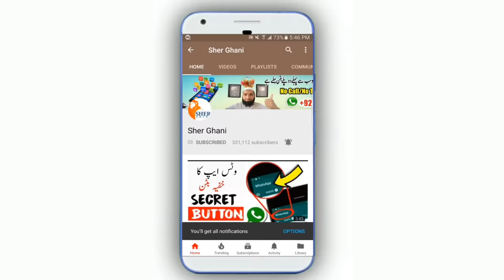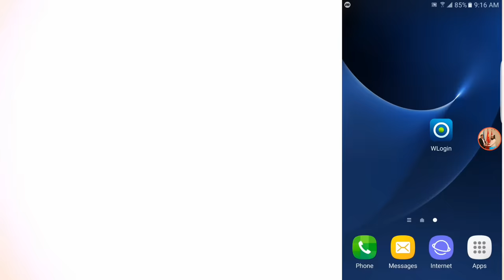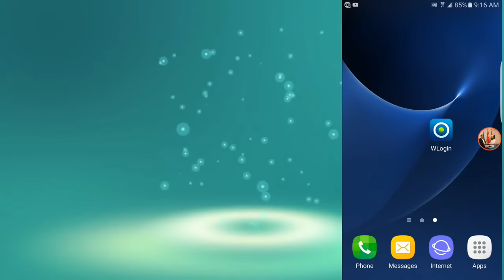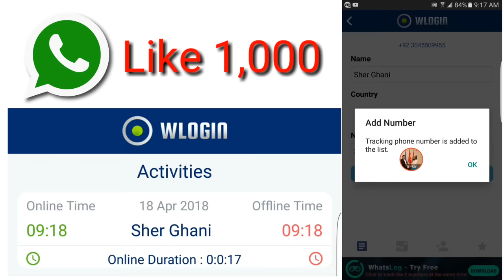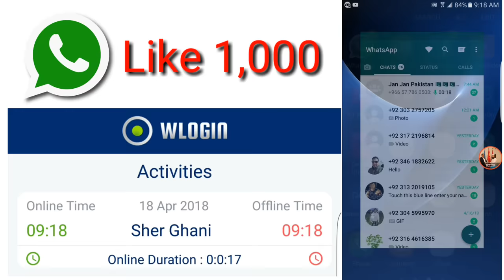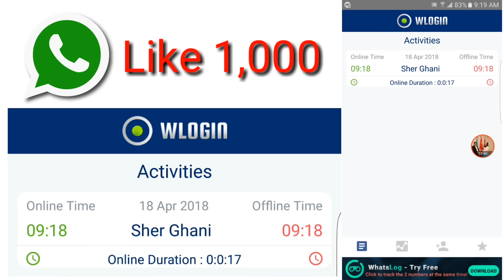Whatsapp New Tricks amazing WLogin app 2024